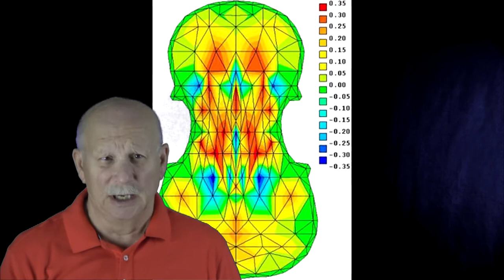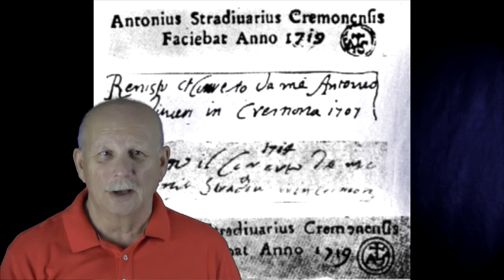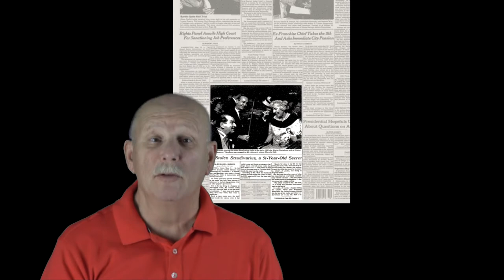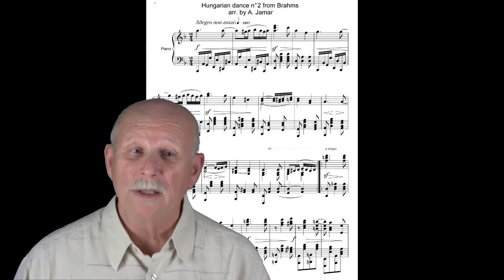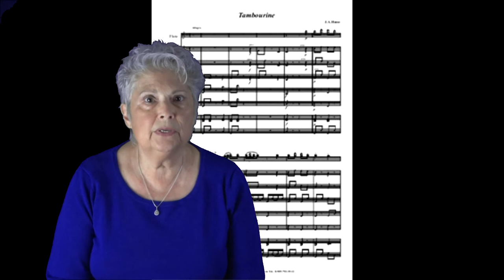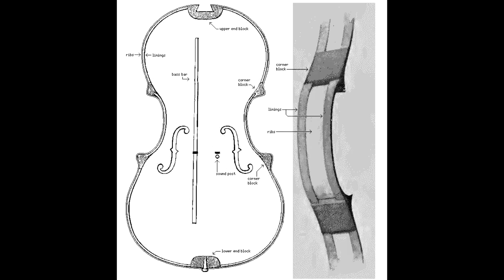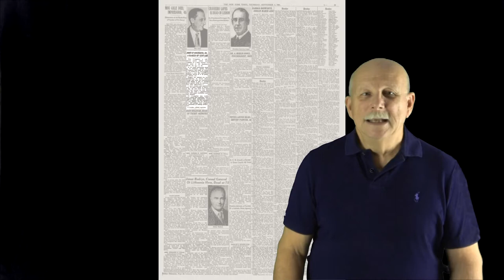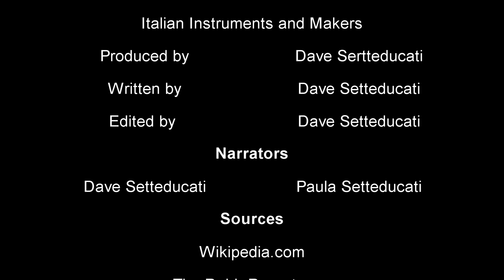Italian and Italian American Musical Instrument Makers E82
Portraits of Stradivari, Christofori, D'angelico. The tambourine in Italian music. Sellaro Lodge members share ways they celebrate Italian heritage.